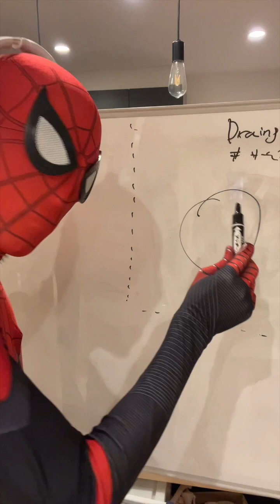स्पाइडर-मैन बनाम रेनबो फ्रेंड्स😂spiderman